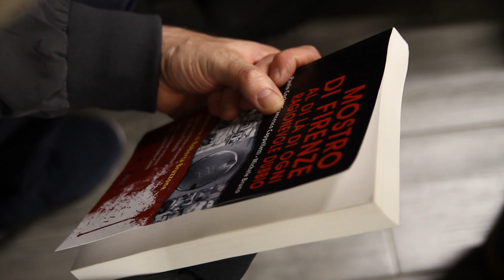mostro di Firenze - Incontro dibattito in mugello - servizio TV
servizio tv Teleiride